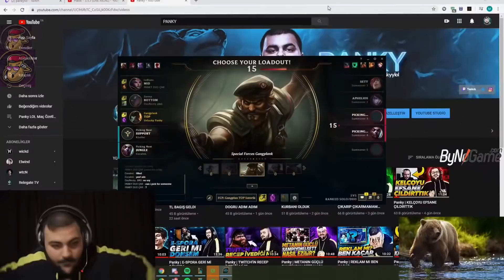TR SERVER'I IMMORTORU'YA KALIN GELİYOR | LoL Yayın Anları #491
Sit Toru , LoL Yayın Anları'nın yepyeni bir bölümüne hoş geldiniz! Eğlenceli , komik ve playz içeren klipleri derlemeye çalışıyorum.

00:00 Immortoru
00:52 Giriş
00:56 Thebaus
01:26 Crystal
01:40 Elwind
02:13 Dzukill
02:37 Lars
03:15 Fabulous
03:43 Asankos
03:57 Immortoru
04:15 Thebaus
04:32 Lars
05:34 Ipav
06:05 Elwind
06:28 Crystal
06:47 Naru
07:05 Immortoru
07:22 Jaxres
07:46 Dzukill
08:10 Lars
08:58 Crystal
09:19 Elwind
09:49 Yassuo
10:02 Thebaus
10:17 Kapanış ve Günün Yorumları